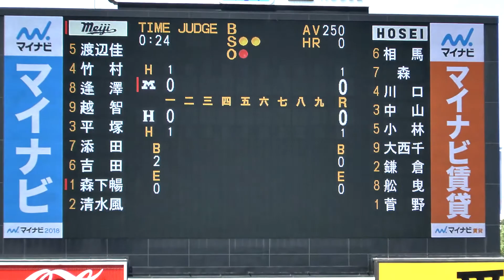２０１７年春 明法戦２